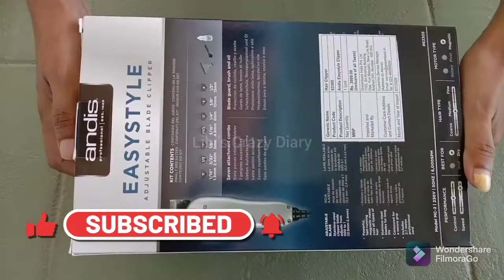Andis Trimmer || ஆண்டிஸ் டிரிம்மர் || தமிழில் ☘️